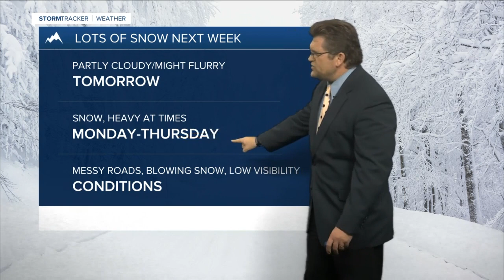Q2 Billings Area Weather: Lots of snow next week